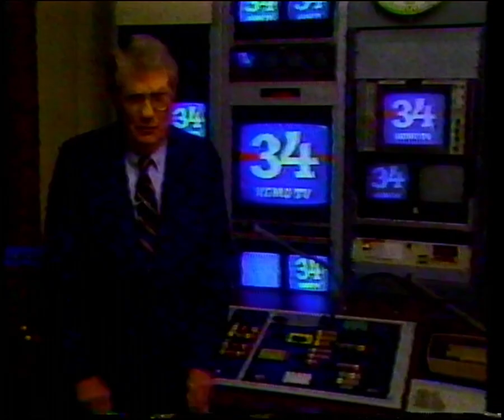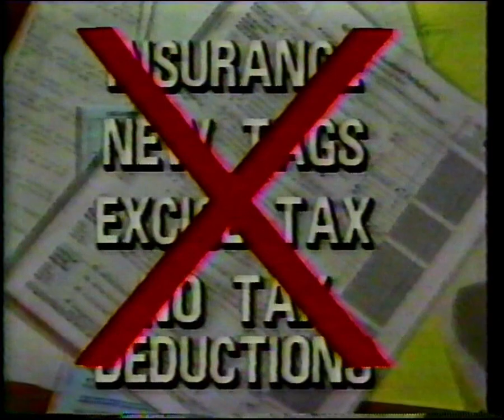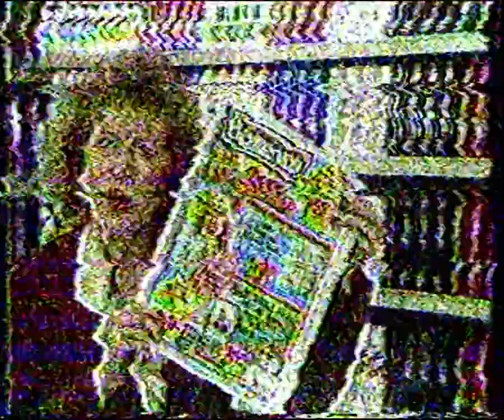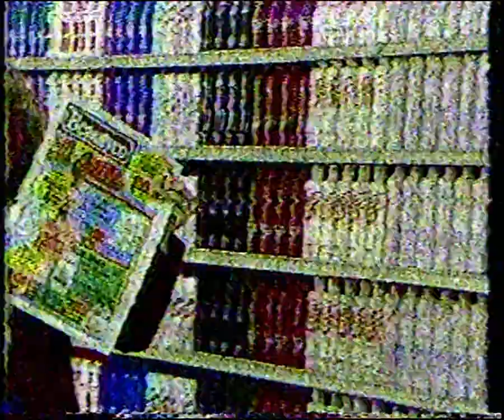KGMC 34 Bumpers, Promos and Commercials (1989)